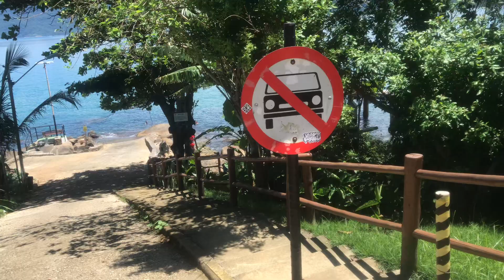PARAISO ESCONDIDO NO SUL DA ILHABELA (SP)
UM PEDACINHO DO PARAISO ESCONDIDO NO SUL DA ILHABELA (SP)

DE CARAGUATATUBA PARA O MUNDO

Canal @caraguaurgente que esta sediada  no Litoral de São Paulo (Ubatuba, Caraguatatuba, São Sebastião, Ilhabela, Bertioga, Santos, Guarujá, Vicente de Carvalho, Cubatão, São Vicente, Praia Grande, Mongaguá, Itanhaém e Peruíbe) e Litoral Sul do Rio de Janeiro (Paraty e Angra dos Reis), também publicamos videos de todo litoral do Brasil e do mundo

Deixem nos comentários opiniões de próximos vídeos

Momentos acontecem e com uma câmera na mão, só temos que filmar e compartilhar!